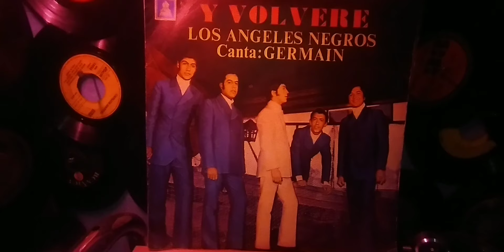LOS ANGELES NEGROS / COMO QUISIERA DECIRTE (,P) 1970 por EMI ODEON